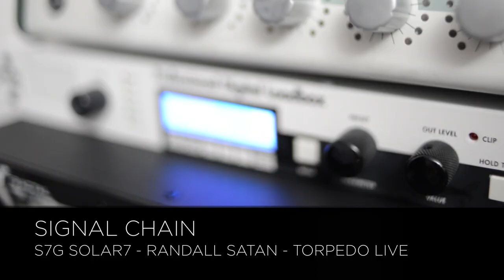Seymour Duncan Pegasus - Guest solo by Per Nilsson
Signal chain:
S7G Solar7 w. SD Pegasus - Randall Satan - Torpedo Live - Apogee Quartet - Logic

Per Nilsson uses an Ibanez JEM with original pickups!

*If you think I'm doing a good job and want to support me in any way, best thing is to grab any of my albums